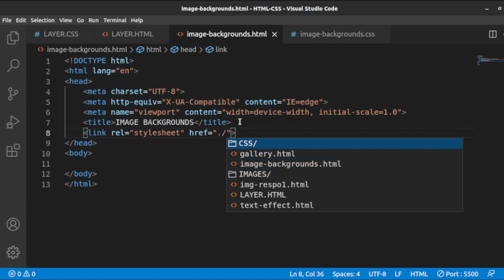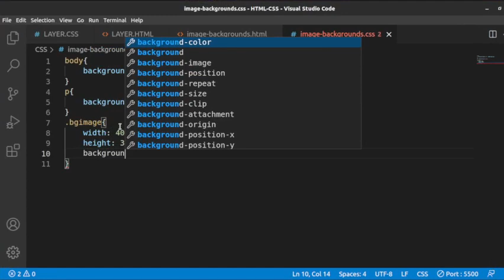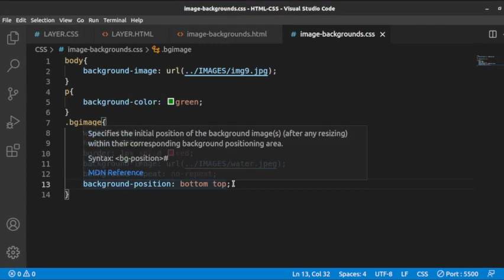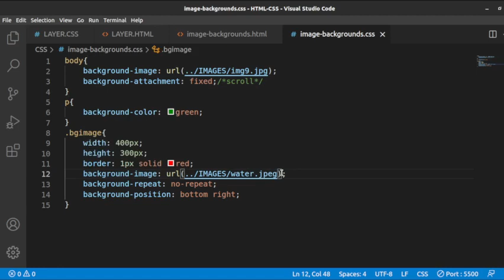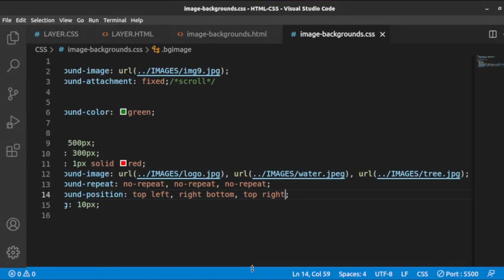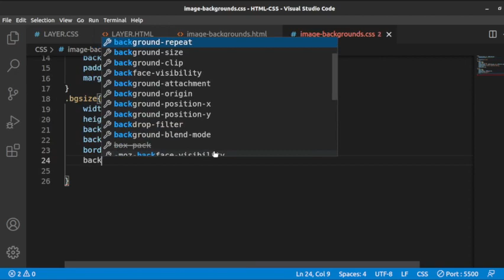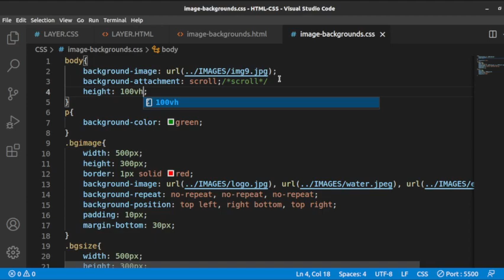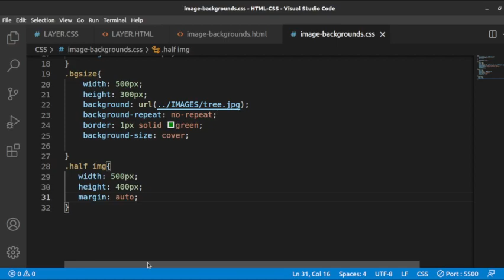image backgrounds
How to create and style image backgrounds